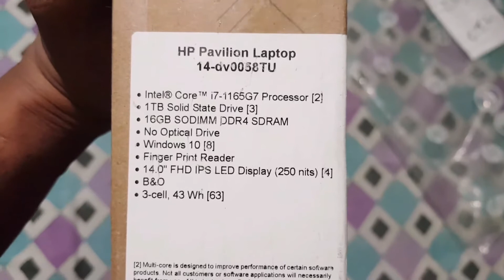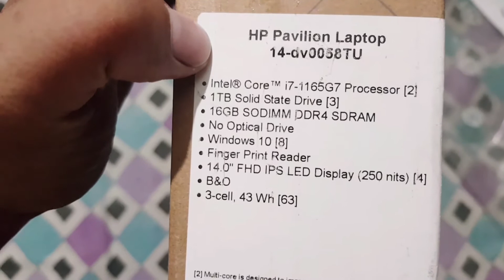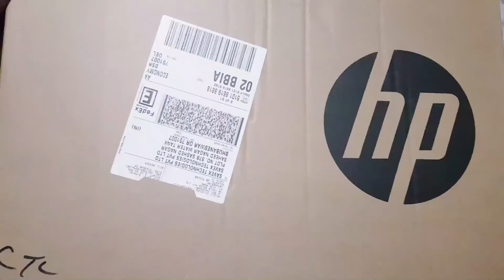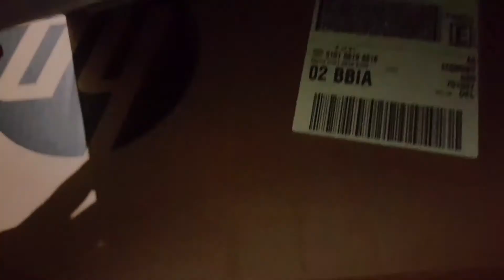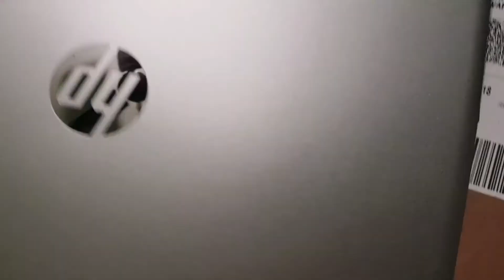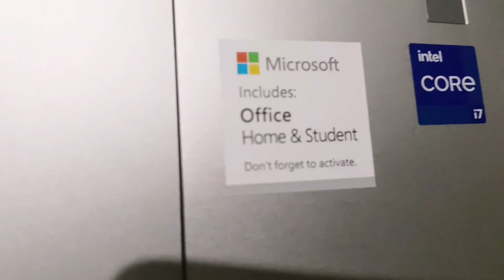Unleashing the Power of HP Pavilion 14 dv0058tu: A Comprehensive Unboxing and Review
11thGen Intel Core Processor
Inbuilt Alexa
Fast Charging
Fingerprint Reader
Full HD Display
Thin and Light Laptop
Core i7
11th Gen
#1 TB SSD
#16 GB
Best Deals Laptops:-
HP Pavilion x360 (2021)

HP Pavilion (2021) 11th Gen Core i5

HP Pavilion 14 dv0058tu Unboxing and Review